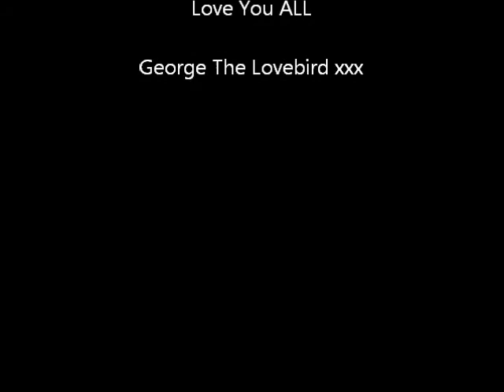Merry Christmas from George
I wish all you lovely people (but especially @kylieminogue) a Merry Christmas.

Love George and "The Cat"

xxx